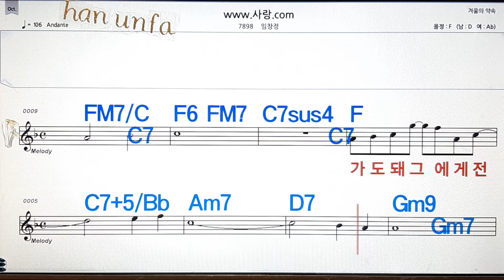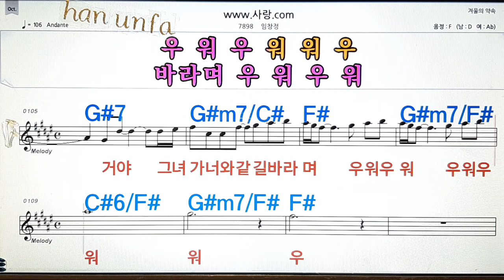통기타 , 코드 큰악보, 가라오케, 반주💖Karaoke, Sheet Music, Chord, MR